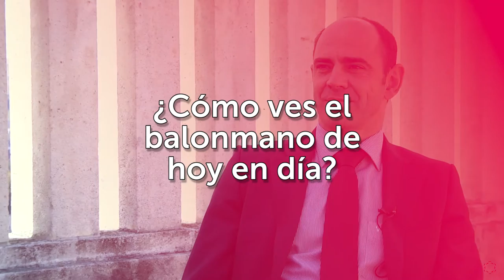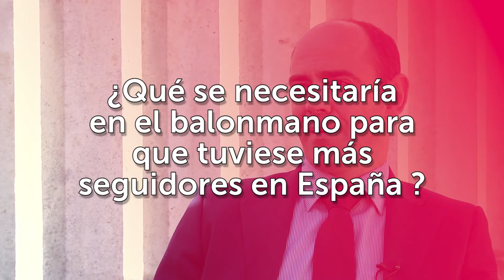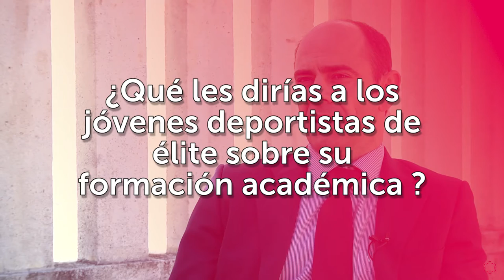Hablamos con... J.J. Hombrados en la Ui1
J.J. Hombrados, leyenda del balonmano y deporte nacional, visitó la sede de la Universidad Isabel I y aprovechamos para hacerle una entrevista en la que hablamos de formación y deporte.